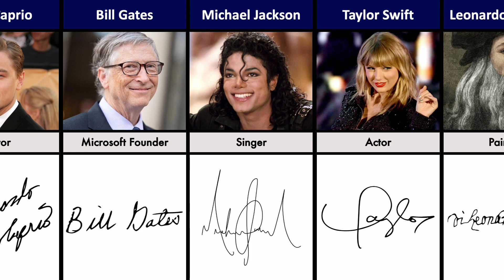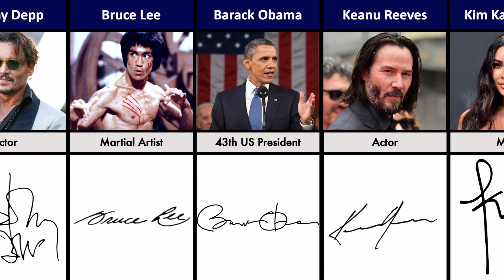Best Signatures From Famous People | Comparison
Discover the coolest celebrity signatures!

In this video, we have selected the most iconic and original signatures of celebrities and famous people from around the world.

From actors to musicians to politicians and athletes, our list features the most unique and interesting signatures from the world of entertainment and beyond.

Admire the creativity and style of these autographs that have left their mark on history and the collective imagination.

Watch our video and be inspired by the coolest signatures ever!
Share your favorite in the comments below!

Welcome to DataHive 😊

🎥 How I create my videos: First, I choose a topic of interest. Then I gather information from statistical sites, forums, discussions in various communities. Finally, using software such as Photoshop, CapCut, and PowerPoint, I bring my video to life.